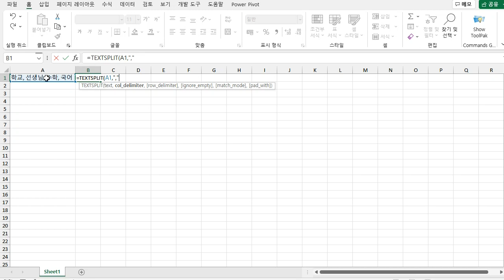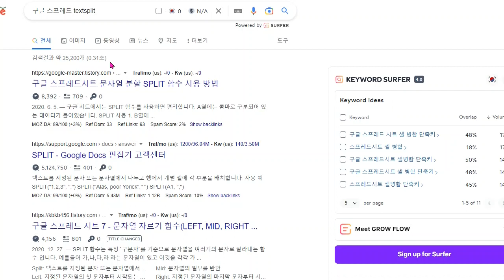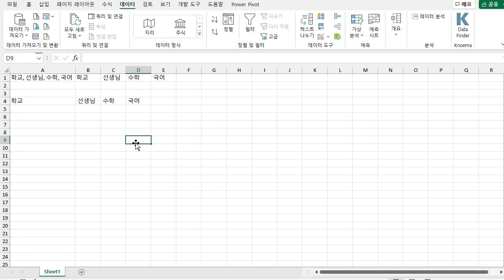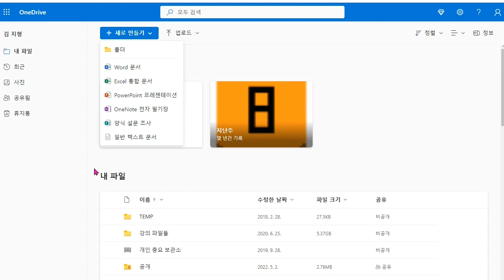아빠가 들려주는 [엑셀] 왜 이제 나왔니? 엑셀 함수의 이단아